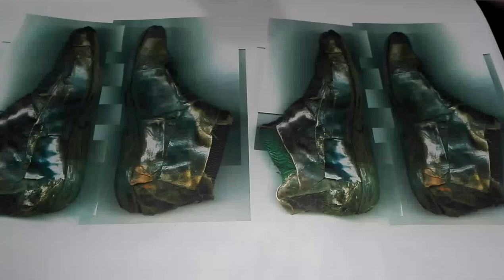DAMY RADĘ,GDY MAZUR ZA DORADZANIE NA STRONĘ PEPICZKÓW PRZEPĘDZIMY I PO LICHWIE!!!